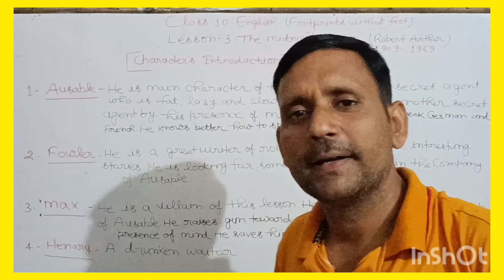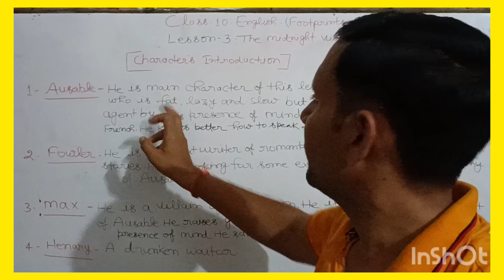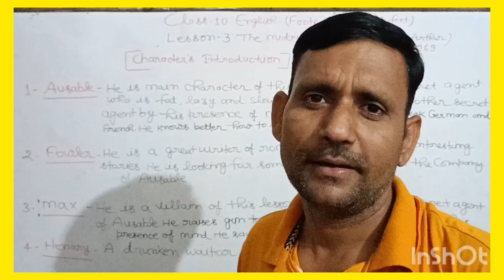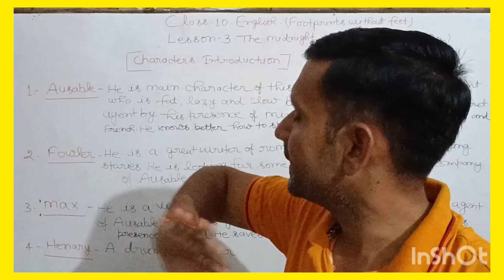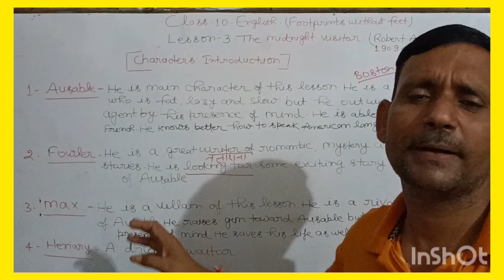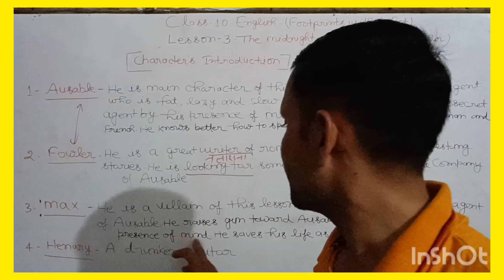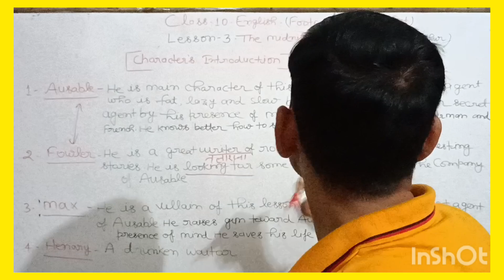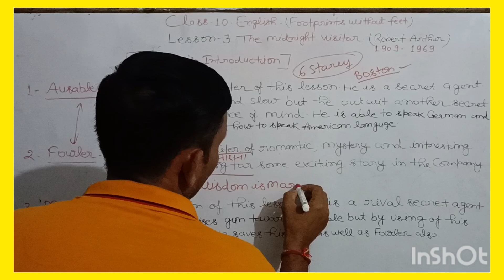Class 10 English|Footprints Without Feet|Lesson 3|The Midnight Visitor|shortsummary #